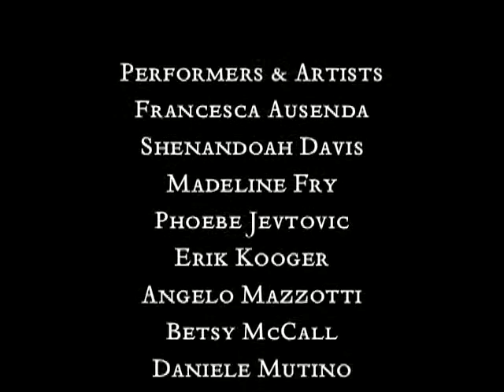Art Monastery spettacolo itinerante, Calvi dell'Umbria, 2009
An example of the Art Monastery's Project itinerant spectacles, a performance that leads the audience through the streets and piazzas of a historic site, animating both interiors and exteriors. This production, called Labirinto, was created in Calvi dell'Umbria in 2009.